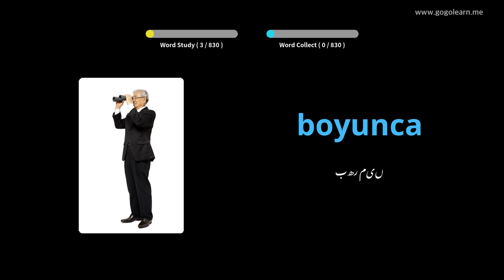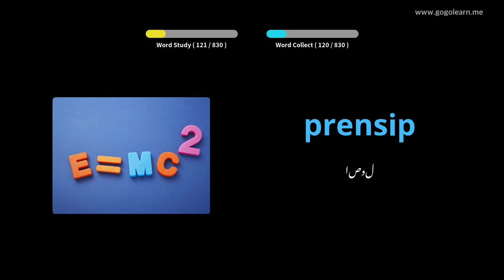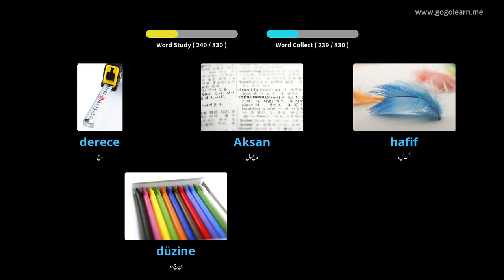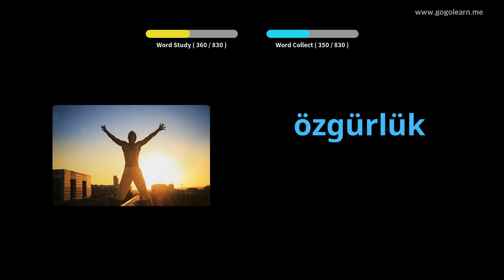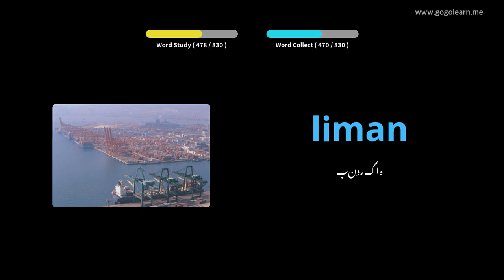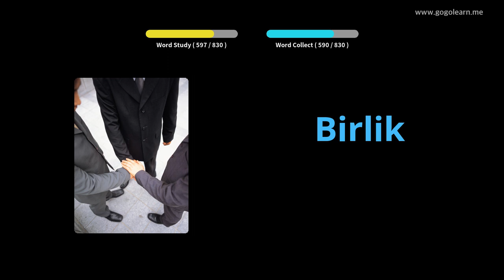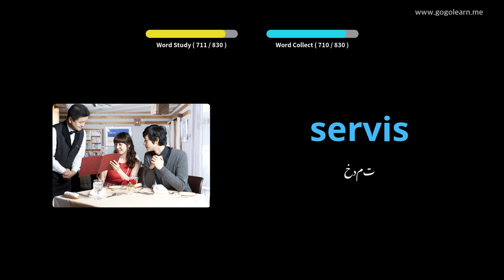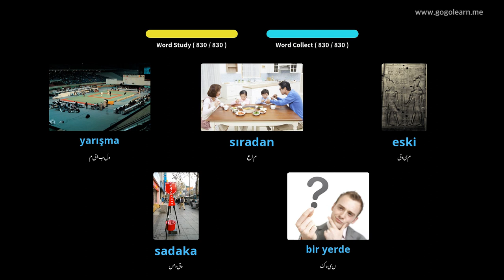ترک الفاظ مڈل اسکول | Golearn